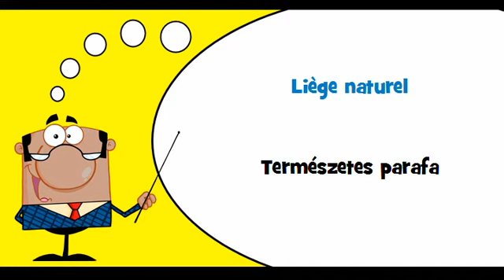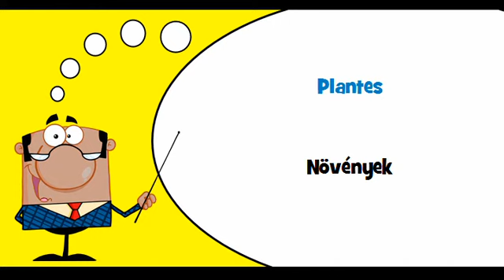VOCABULAIRE FRANÇAIS HONGROIS # Thème = Bois